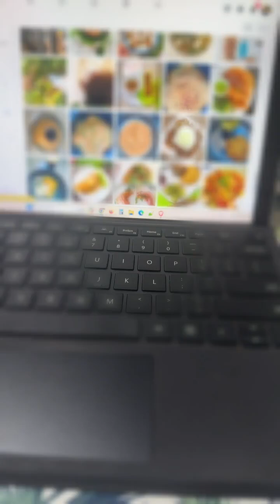Lose 4 Kgs in 10 Days